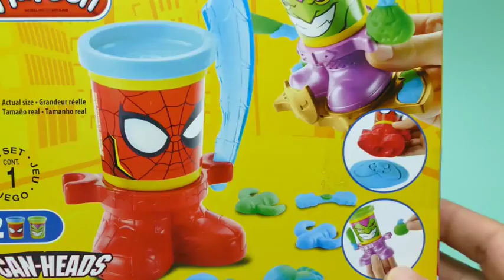Marvel Play Doh Can Heads Spider Man & Green Goblin